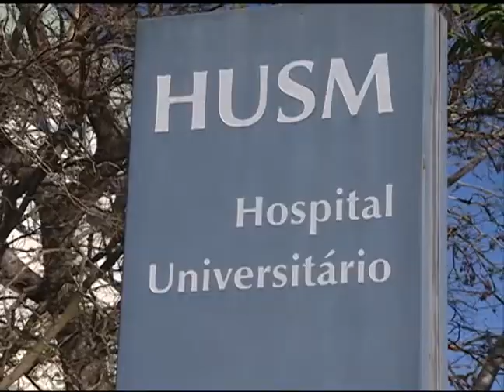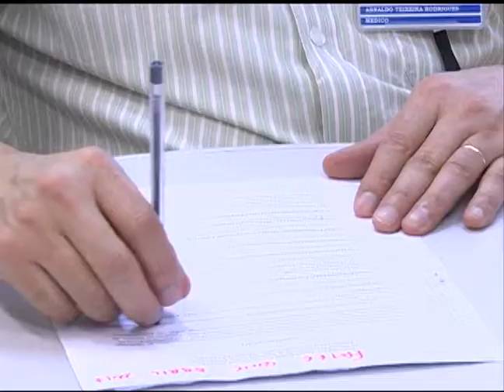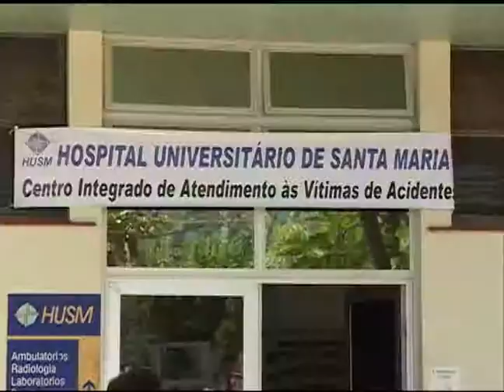Notícias da UFSM - Contratações do HUSM